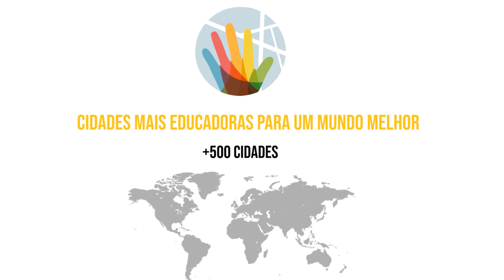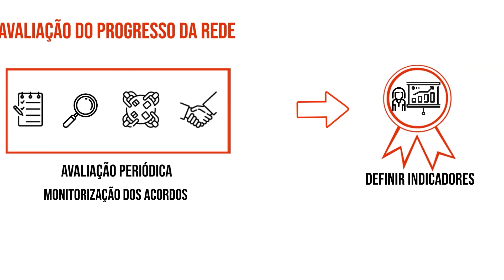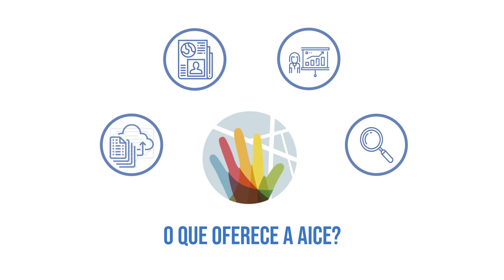Guia Metodológico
DA LEITURA DA CARTA À CONSOLIDAÇÃO DE UMA CIDADE EDUCADORA